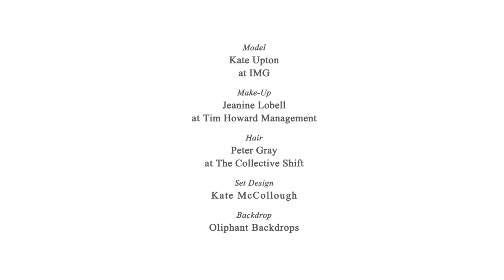Kate Upton Happy Easter - Peter Cottontail